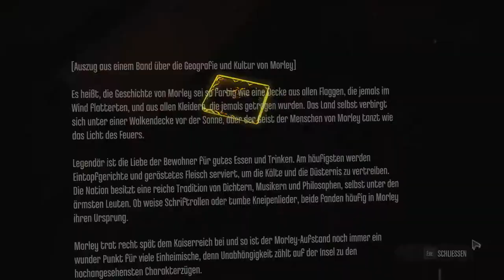Dishonored 1 // Die Brücke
Über Dishonored

Dishonored: Die Maske des Zorns ist ein spannungsgeladener Action-Thriller in beklemmend realistischer Ego-Perspektive, in dem Sie in die Rolle eines Assassinen mit übernatürlichen Fähigkeiten schlüpfen. Entehrt als Gardist der Kaiserin und getrieben durch das flammende Gefühl des Verrats, befinden Sie sich auf einem unerbittlichen Rachefeldzug.Kombinieren Sie die Ihnen zur Verfügung stehenden gewaltigen Kräfte,Waffen und Ausrüstungsgegenstände auf unterschiedliche Weise mithilfe des flexiblen Kampfsystems. Nehmen Sie das Schicksal in die eigene Hand und entscheiden Sie, ob Sie Ihren Opfern direkt gegenübertreten oder doch lieber die Vorteile der Dunkelheit nutzen, um Ihre Ziele zu erreichen. Der Ausgang jeder Mission hängt von vielen Faktoren ab, doch letztendlich immer von Ihrer Entscheidung. Ihre Taten und Entscheidungen werden die Welt von Dishonored: Die Maske des Zorns für immer verändern!

Genre: Action-Adventure, Stealth-Computerspiel
Entwickler: Arkane Studios
Publisher: Bethesda Softworks
Veröffentlichung: 9. Oktober 2012

►Teamspeak: Zockerbude.ts-protect.de

Die Links mit einem * sind sogenannte Ref-ID-Links. Sie dienen dem potentiellen Käufer als Orientierung und verweisen explizit auf bestimmte Produkte. Sofern diese Links genutzt werden, kann im Falle einer Kaufentscheidung eine Provision ausgeschüttet werden.